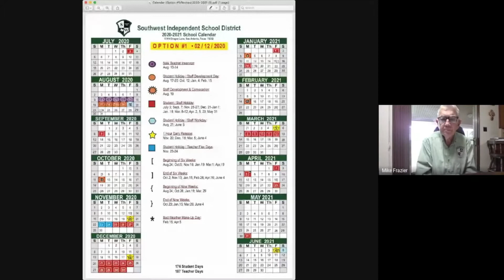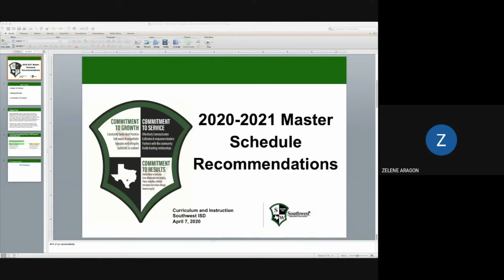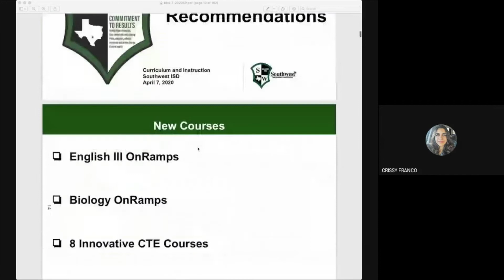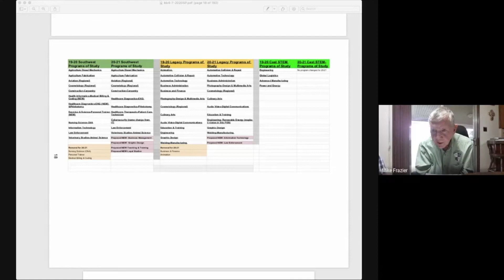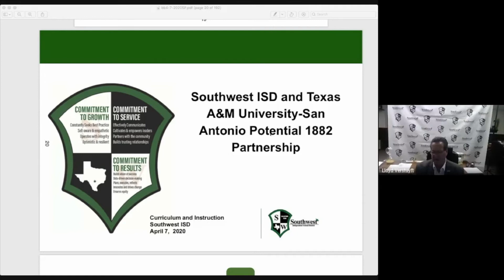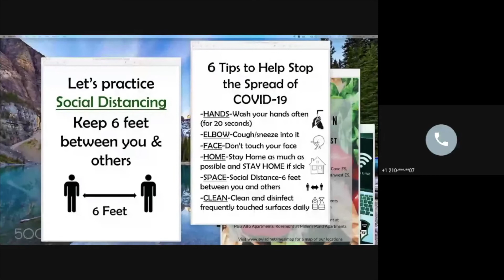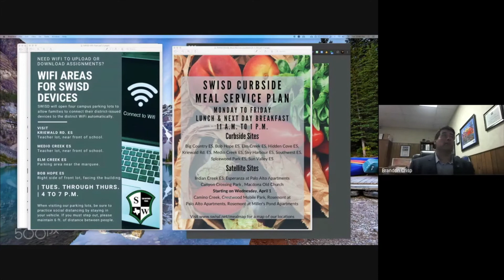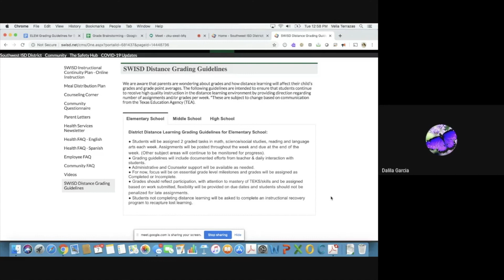Special Board Meeting April 2020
Special Board Meeting for April 2020